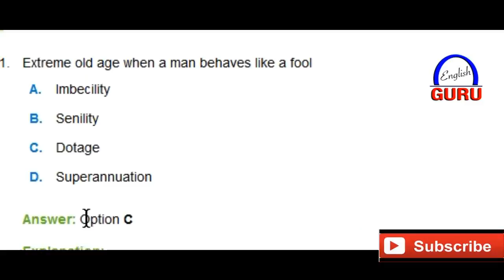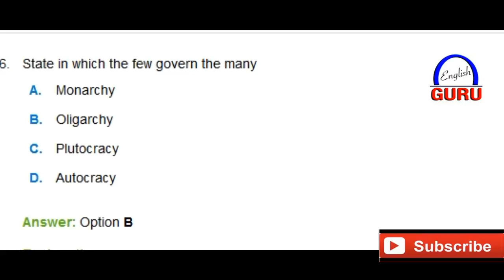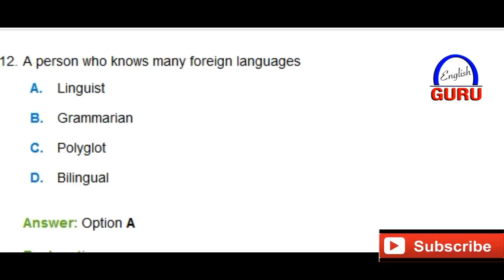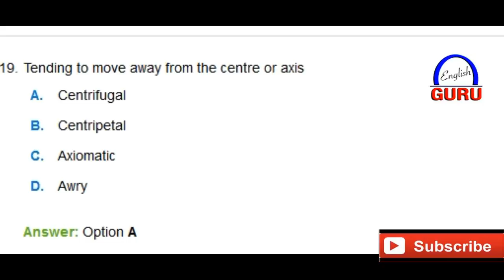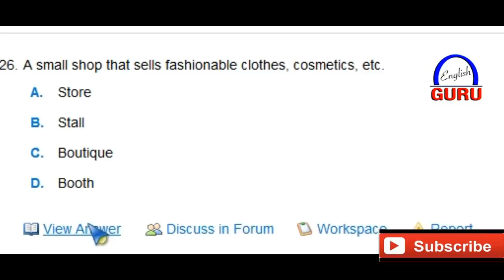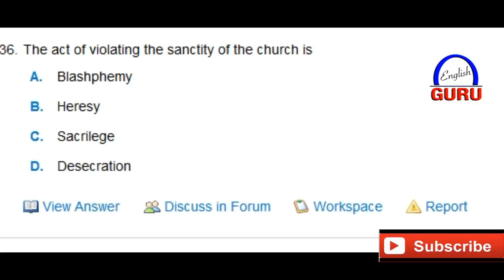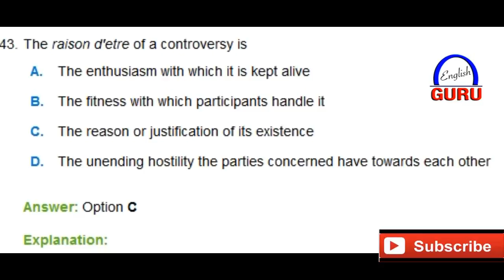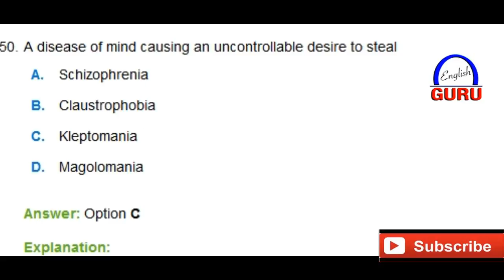One Word Substitution One Word for Many1